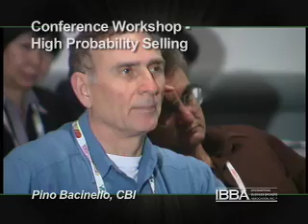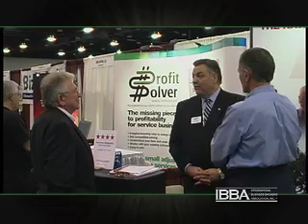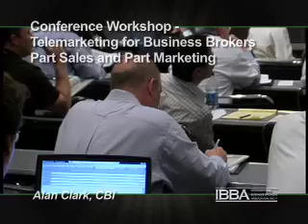IBBA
Don Eastburn Associates, produced this video for the International Business Broker's Association.